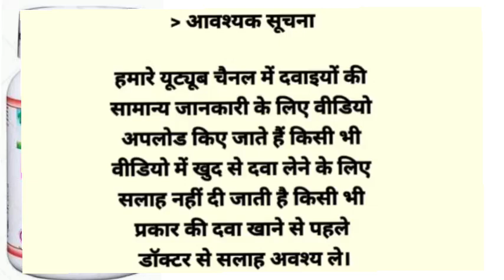Planet Ayurveda Pile OFF Capsule